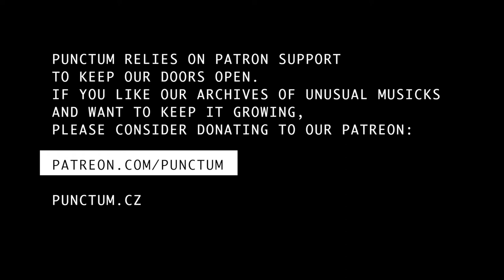SICKER MAN & KIKI BOHEMIA live at Punctum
Menu presents:
Sicker Man & Kiki Bohemia
24 / 11 / 2016

tracks 1 & 2 30:00
track 3 49:00
track 4 55:00

"On his new album, “The Missing”, SICKER MAN displays no fear of the grand gesture. Again and again, he swims in massive, noisy widescreen guitar sounds. But from there it is only a small step to intimate chamber music sketches.
For SICKER MAN, neither one nor the other is an end in itself.
Everything serves the song.
In those songs, the Berliner evokes wanderlust, desire, euphoria and depression. His longtime collaborator KIKI BOHEMIA is present as an additional vocalist and soundscaper on the tracks on THE MISSING. Her voice has characterized the SICKER MAN-sound from very the beginning.

On stage they let the audience be part of their musical universe.
With the help of loop machines and several instruments and toys they create a unique sound, resembling the attitude of bands like MY BLOODY VALENTINE, NEU! and ELLIOT SMITH."

menumusic.cz/